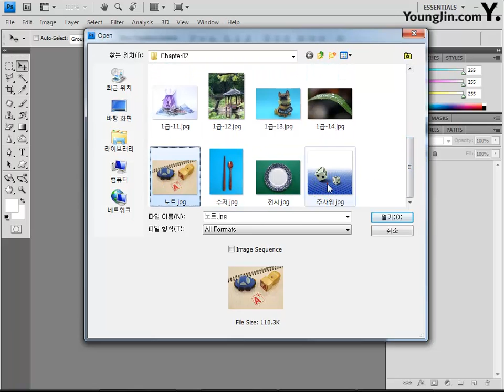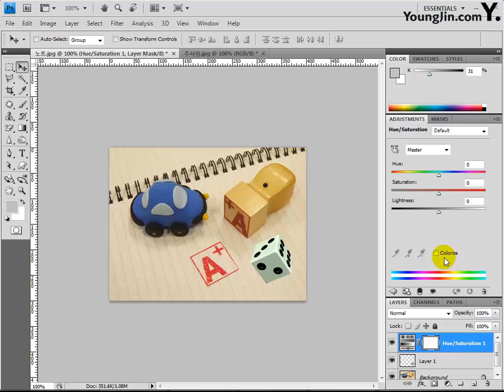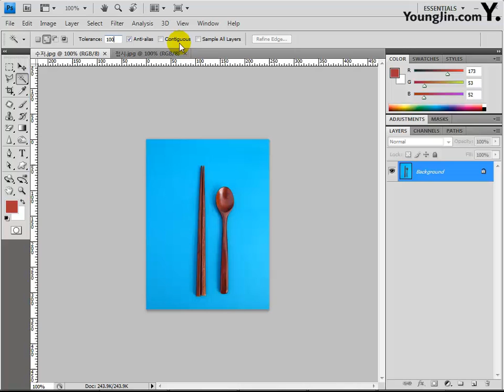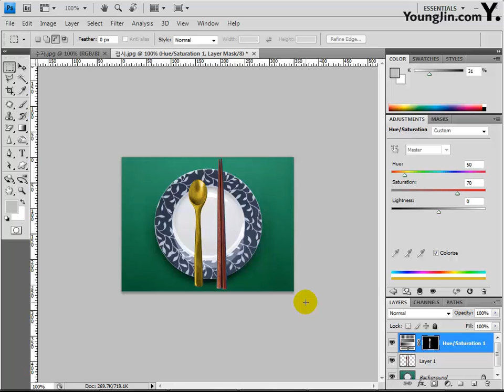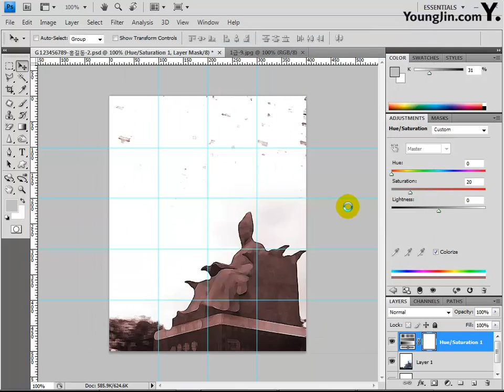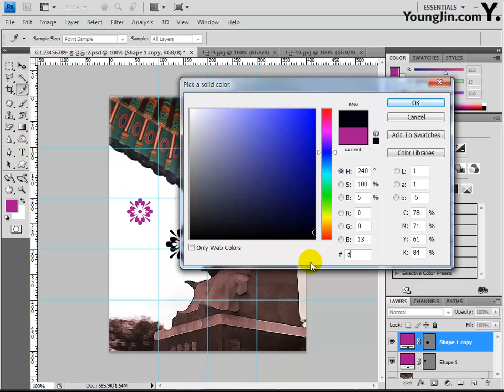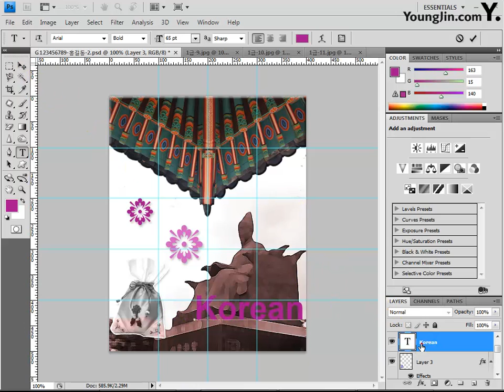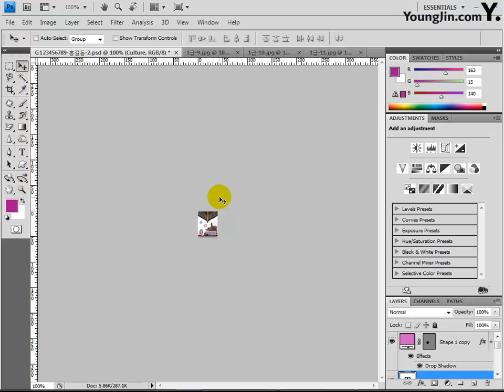[조교연 저] Part03 - 02 사진편집 응용